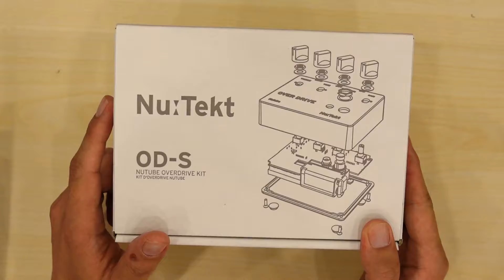KORG OD-S 제품 소개 및 살펴보기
KORG NuTekt 시리즈 중 오버 드라이브 페달인 OD-S를 소개해드립니다. Nutube 진공관이 탑재된 기타 이펙터입니다.
ps. 지직거리는 잡음은 마스크에 핀마이크를 고정하여, 말할 때마다 스치는 소리입니다.

00:00 인트로
00:08 NuTekt 시리즈 소개
00:54 OD-S 소개
00:01:16 내부 살펴보기
00:01:49 전면 노브 설명
00:02:35 내부 WIDE 스위치와 트리머 포텐셔미터 설명
00:03:15 마무리

Audio Recorder: ZOOM F1-LP